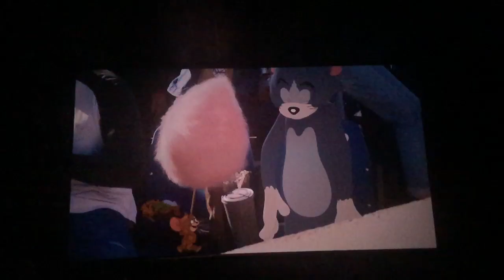Tom And Jerry Clip: The Yankees Shot!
This Clip Is When Tom And Jerry Takes The Shot Of The NFL Yankees!